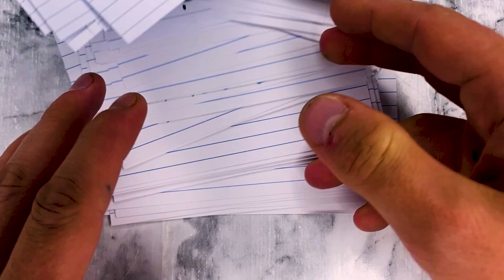Live Before I Die - Rory Price - Lyric Video (Home Recording)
You can also post a video of you playing the song, just link my channel in the description please :)

Full Lyrics are:
Some Day, Someday I will die
One day before that, yes one day I will fly
You see I’m making sure, Yes I’m making sure
I live before I die.

Gonna break free from this 9 to 5, I’m gonna
Make a life where I really thrive, I’m gonna
re-write the programs I’ve been taught since the day I joined school

Make a living from who I want to be
Not gonna slave away and loose my own identity
It’s gonna take hard work, but It’s gonna make me feel so alive
To live before I die
I’m making sure, Yes I’m making sure I live before I die

Now I’m working out and playing guitar
I’m quitting bad habits and seeing how far
I can get in this world and the hurdles will not get in my way

To build a business or to travel the world
To make 1000 friends or break the mold
It doesn’t matter what I want to do, I’m gonna give it all that I’ve got
So I can live before I die
You see I’m making sure, I’m working real hard and I’m making sure I live before I…

Are you living Or do you just exist
To work for somebody else and miss your bucket list
I’m gonna break free and give it all I got
No one can tell me that i didn’t give it my best shot

Solo

I said some Day, Someday I will die
See I’m making sure, I’m working real hard and I’m making sure
I live before I die You see I’m making sure, Yes I’m making sure

Please comment and introduce yourself! Who are you?